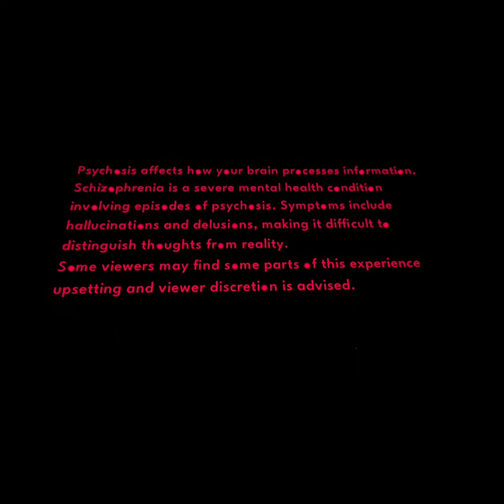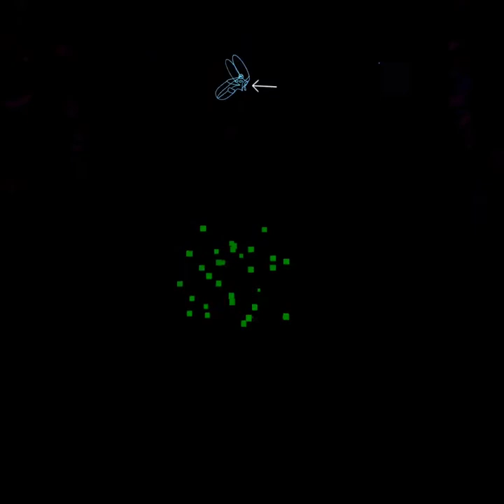This Vr game will make you Tripp- Hallucination and Psychosis episode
WINNER of the Grand Jury Prize for Best VR Immersive Work at the 78th Venice International Film Festival.

Through mind-bending animation, award-winning GOLIATH: PLAYING WITH REALITY explores the limits of reality and a true story of so-called ‘schizophrenia’ and the power of gaming communities.
Echo (narrated by Tilda Swinton) guides you through the many realities of Goliath, a man who spent years isolated in psychiatric institutions but finds connection in multiplayer games. Combining heartfelt dialogue, mesmerising visuals and symbolic interactions, weave through multiple worlds to uncover Goliath’s poignant story.

Created by the award-winning creative studio Anagram, the team that brought you The Collider and Door into the Dark.

*Please note, you will be required to use your microphone during this experience.

**For users who have trouble leaving the room in the sequences on the arcade machine, please use the thumb-stick to move out the door. The door is not visible when seated.